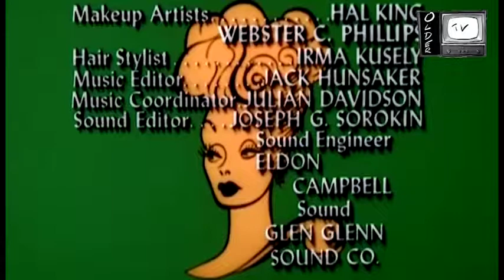The Lucy Show - Lucy Flies to London